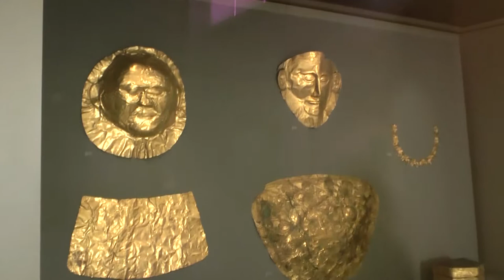Athen - Greece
Athen Greece attractions